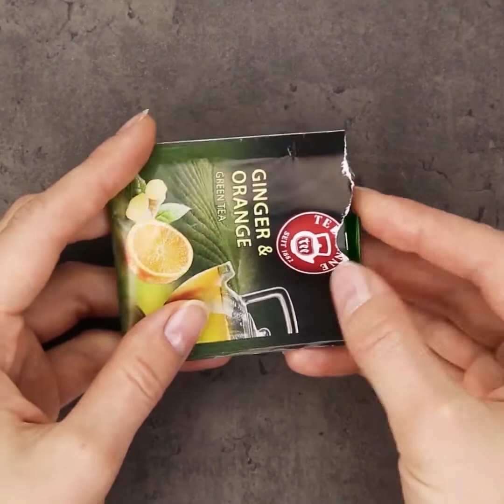마법같이 작용하는 17가지 멋진 네일 트릭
여러분이 시도해 봐야하는 놀라운 매니큐어 트릭

네일 아트가 우리 삶을 더 예쁘게 만들었다는 사실은 부인할 수는 없습니다. 손톱에 단색 매니큐어만 칠하는 것은 이제 구식이죠. 특히 인스타그램을 넘기다 보면 모든 네일 기술자들이 하는 놀라운 디자인들을 보면, 자신도 다양한 네일 테크닉을 시도해 보고 어떤 네일을 할 수 있는지 알고 싶어집니다. 이 비디오에서는 가장 쉬우면서도 아름다운 네일 트릭을 보여 드릴 거예요. 그라데이션 매니큐어를 바르는 방법, 부러진 손톱을 자르지 않고 고치는 방법 등에 대한 몇 가지 트릭을 알려드릴게요.

1. DIY 마블 네일 디자인

이 디자인은 두 가지 색상만 사용하여 손톱에 아름다운 추상적인 대리석 무늬를 만들 수 있는 완벽한 방법입니다. 먼저, 손톱에 파란색, 빨간색, 자주색, 분홍색 또는 녹색 등의 어두운 색을 칠하세요. 그런 다음 유리그릇에 물을 채우고 안에 흰색 매니큐어 한 방울을 넣으세요. 그 후, 헤어스프레이로 유리그릇 위쪽으로 살짝 뿌려 물 위에 대리석 패턴을 만듭니다. 그런 다음, 손톱을 물에 비스듬히 담근 다음 들어 올립니다. 손톱에 패턴이 즉시 옮겨지게 될 거예요. 마지막으로 가장자리를 정리하고, 멋진 마블 네일을 고정시키기 위해 투명한 탑 코트를 발라 주세요.

2. DIY 매트 네일

광택이 나는 매니큐어를 매트하게 만들기 위해 매트 탑 코트를 사러 나가지 마세요. 이렇게 한 번 해 보세요. 손톱에 원하는 색깔을 칠하고, 유리컵이나 유리그릇에 옥수수 전분을 넣으세요. 매니큐어가 아직 덜 마른 상태에서 몇 초 동안 옥수수 전분 속에 넣었다 빼세요. 매니큐어가 완전히 마르를 때까지 몇 분 더 기다렸다가 브러시를 사용하여 과하게 올라가 있는 전분 가루를 제거하고 가장자리를 정리해 주세요.

3. DIY 추상 예술 - 물감 튀김 디자인 네일

이건 재미있어요. 먼저, 손톱에 주변에 테이프를 붙여 가장자리를 깨끗하게 유지할 수 있도록 준비하세요. 그런 다음 손톱을 흰색이나 검은색으로 칠하고 말리세요. 그 후 빨대를 자신이 좋아하는 재미있는 색깔의 매니큐어에 담갔다가 손톱에 대고 불기 시작합니다. 그런 다음 첫 번째 색이 다 말랐으면 다른 색깔을 고르고 이전 단계와 똑같이 하세요. 여러분의 손톱에 멋진 추상화가 탄생할 거예요. 마지막으로 테이프를 제거하고 투명한 탑 코트를 발라 색을 고정합니다.

4. 자기만의 매니큐어 만드는 법

손톱에 칠할 놀라운 색을 찾고 있지만 예쁜 매니큐어를 찾지 못했다면, 이렇게 한 번 해 보세요. 자신이 좋아하는 아이섀도를 고르세요. 그게 매트한 것이든 광택이 나는 것이든 상관없어요. 고운 가루가 될 때까지 으깨 주세요. 그런 다음 투명한 매니큐어에 부순 섀도를 부어주세요. 색깔이 고르게 섞일 때 까지 잘 흔들어 주세요. 그리고 평소처럼 손톱을 바르면 됩니다.

5. 자라난 젤 매니큐어를 고치는 방법

만약 젤 네일이 많이 자랐지만 네일 색깔이 마음에 들어서 제거하고 싶지 않다면, 돈을 써서 제거하든지 다른 색의 네일을 바르는 대신, 이 젤 네일 트릭을 시도해 보세요. 반짝이가 든 매니큐어를 손톱이 자란 큐티클 근처에 바르세요. 아래쪽에 더 많이 바르고 위쪽에 덜 발라서 그라데이션 효과를 만듭니다.

6, DIY 매니큐어 제거제

매니큐어 제거기가 다 떨어졌는데 매니큐어를 제거하고 싶다면, 직접 만들면 됩니다. 유리병에 식초를 넣고 레몬즙을 부어주세요. 이것을 다함께 섞은 다음 화장솜에 이 액체를 발라 매니큐어를 제거하면 됩니다.

타임스탬프:

0:07 - DIY 마블 네일 아트

0:33 - DIY 매트 네일 매니큐어

1:03 - 멋진 추상 네일 디자인

1:35 - 개성 넘치는 색깔의 매니큐어 만들기

2:16 - DIY 네일 스탬프

3:06 - 자라난 젤 네일 고치기

3:22 - 자기만의 매니큐어 제거제 만들기

4:02 - 워터 마블 매니큐어

4:30 - 그라데이션 네일 디자인

4:59 - 부러진 손톱 고치는 방법

5:34 - DIY 립스틱 매니큐어

5:56 - 초보를 위한 프렌치 네일 팁